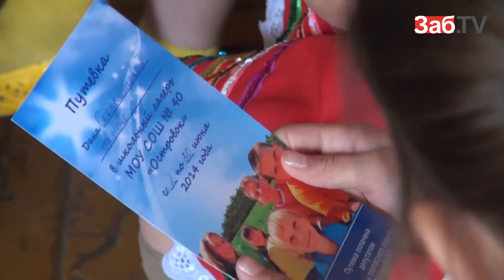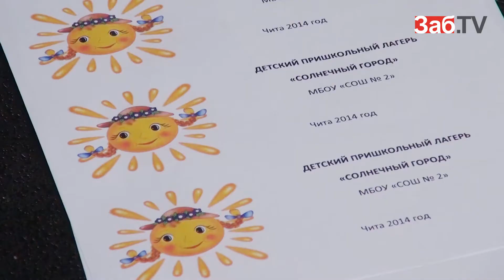Депутат Русин подарил читинским школьникам лето